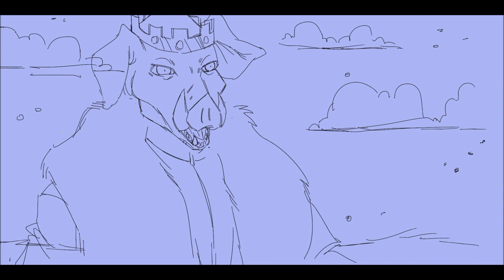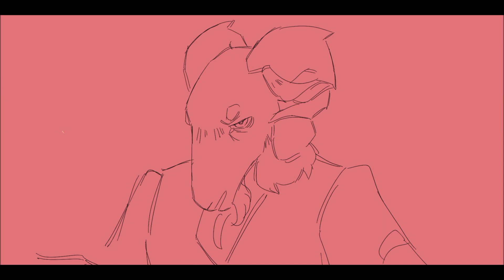The Story- Dream SMP || Final Battle || Animatic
this is by far the biggest project i've ever finished and i just feel dead right now... man
hope you enjoy it, though!! i put a lot of effort into it! c: